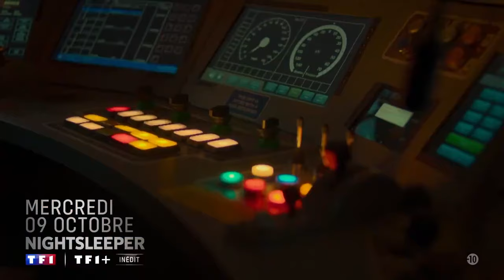Nightsleeper - Bande annonce VF - TF1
Découvrez la bande annonce de la série Nightsleeper en version française.
Une série à retrouver en streaming gratuit via la plateforme TF1+ à partir du 09 octobre 2024.